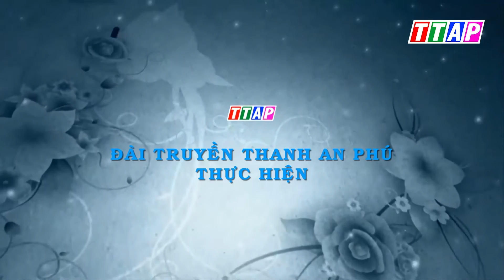An Phú tặng 1.000 thùng mì cho Tiểu khu Quân sự tỉnh Kandal, Vương quốc Campuchia